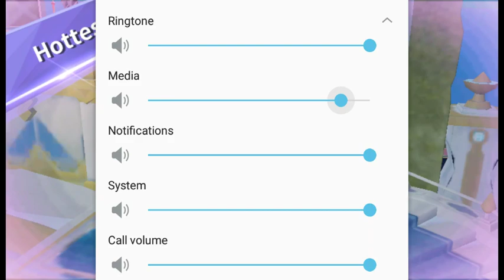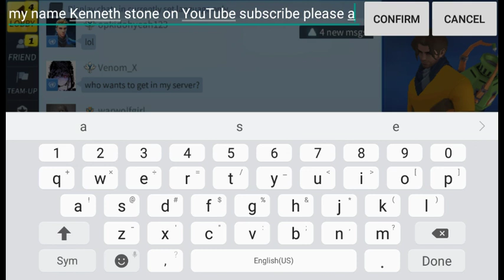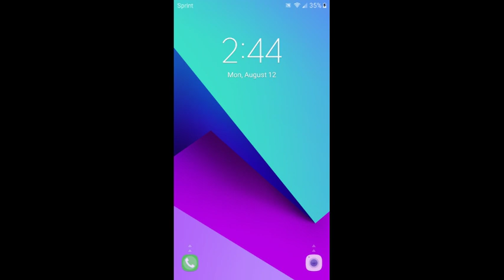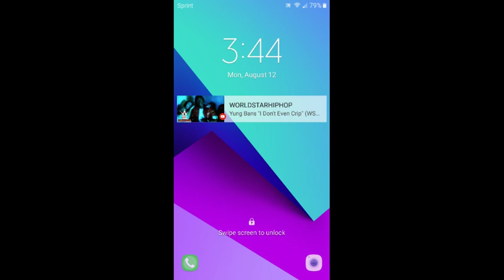Kenneth Stone Live Stream